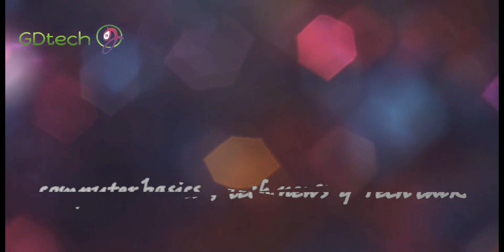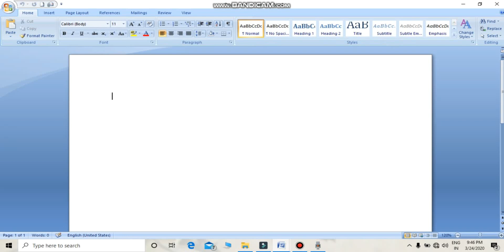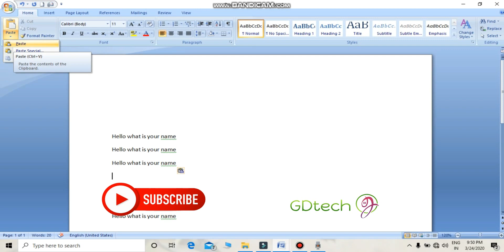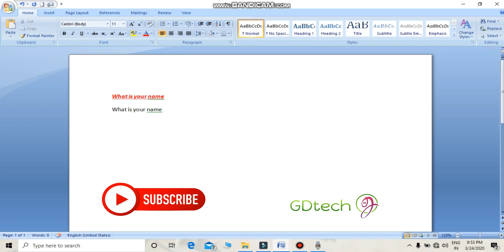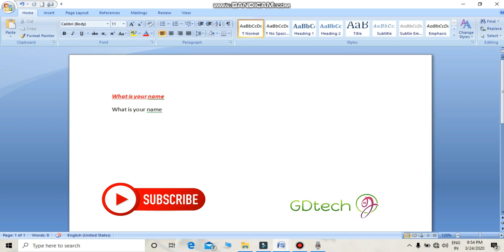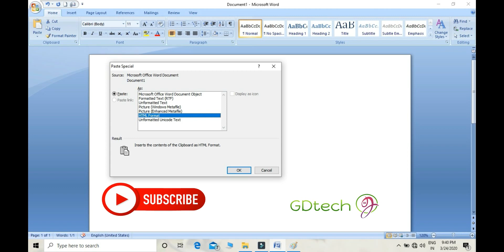MS WORD (EPISODE-3) Subscribe GD_TECH